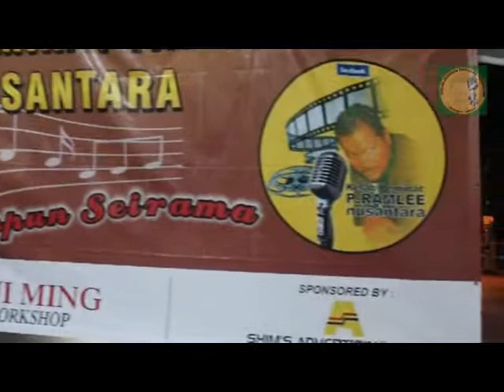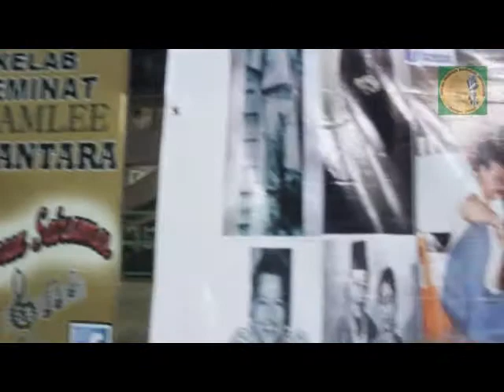Seri Bulan - Isma Sina & Dyg Mordeana (Cover)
Santai Karaoke Di Booth Kelab Peminat P.Ramlee Nusantara (KPPRN) Dataran Explanet Bintulu Pada 28-29 Mac 2015.
Gabungan Duet Dari 2 Negara (Malaysia & Brunei) Berserumpun & Berirama Di Bintulu...